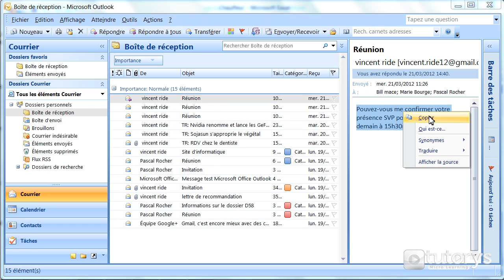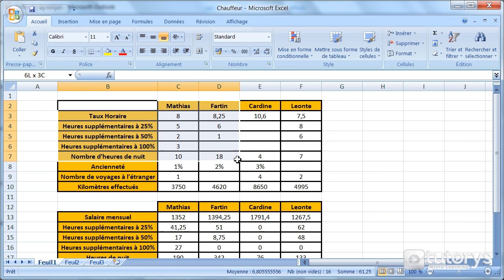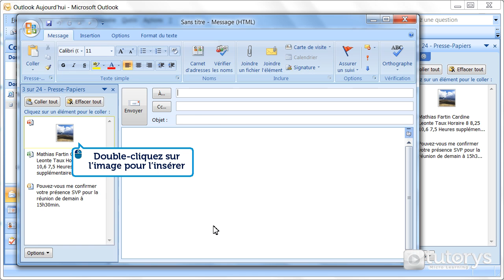Comment gérer le presse papier d'Office 2007 ?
Dans cette vidéo-solution, vous allez voir comment gérer le presse papier d'Office 2007.